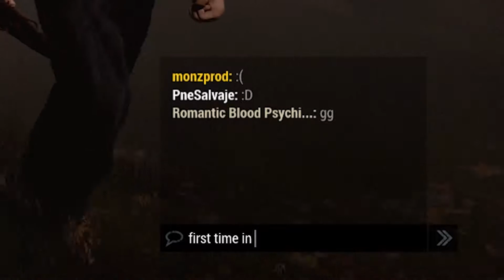THE FRUSTRATING LIFE OF A KILLER #002 - Dead by Daylight *BAD GAME* (gameplay/no commentary)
Just an usual BAD GAME in Dead by Daylight with killer.
Never a good game for him...

una produzione Monz prod. ("the truest worst way to make films!")
please: